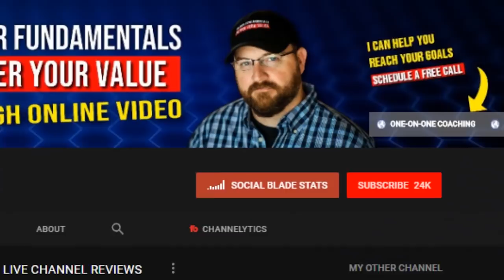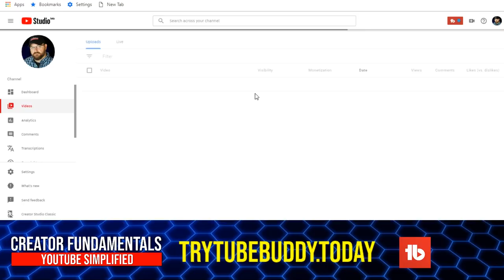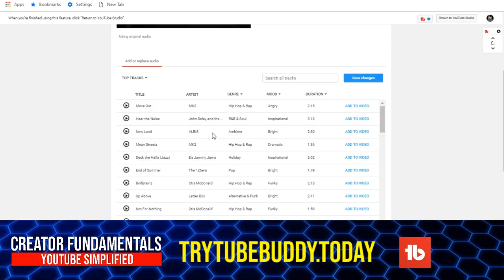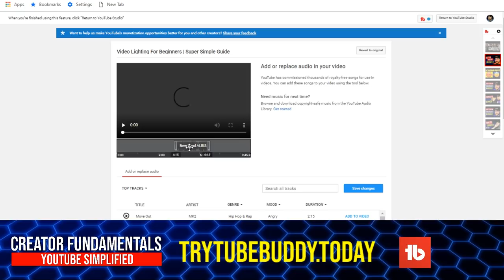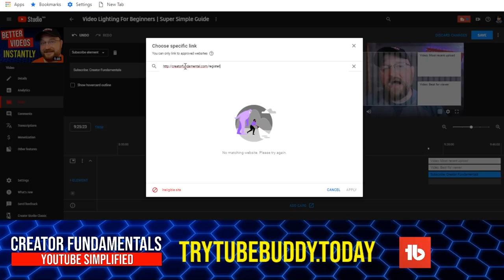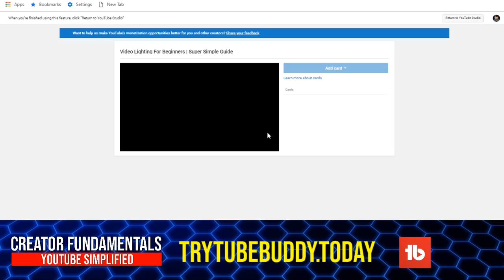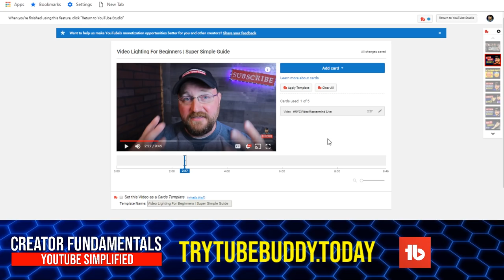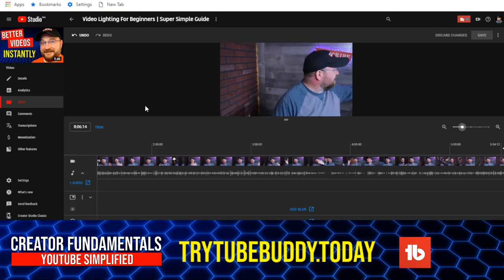How To Use YouTube Video Editor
In this video I am going to show you how to use the YouTube video editor. YouTube has been gradually adding features and many of you have asked me about features that were not included the last time I did a video about this. Be sure to watch the whole video to see if your most wanted features were added yet.

0:00 Intro
1:06 Find The Editor
3:03 Trim Videos
6:21 Add Music
8:55 Add End Screens
11:34 Blur Faces
14:00 Add Cards
16:24 Combining Videos
18:26 Avoiding Mistakes
18:58 Video Editor Shortcuts
19:51 My Secret Weapon:

Are you captioning your videos? YouTube lets AI do it which can often lead to mistakes that COST YOU VIEWS.

Appreciate Dan's content?

ROBERTO BLAKE'S YOUTUBE STARTER KIT
Make Your YouTube Channel Look & Feel Professional with Roberto Blake's YouTube Starter Kit

through links in this description. Thank you for your support.